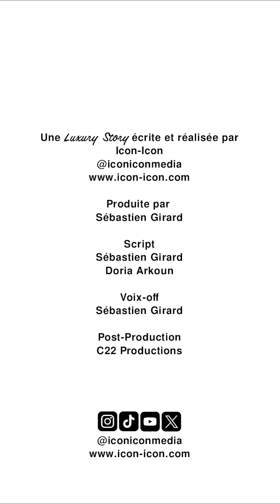INTERVIEW Bertrand Jallerat